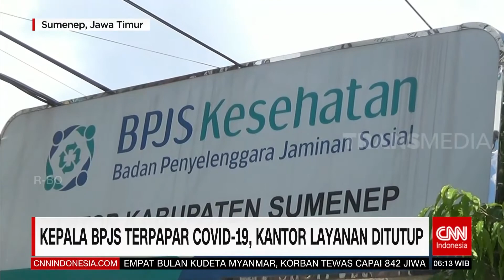Kepala BPJS Terpapar Covid-19, Kantor Layanan Ditutup | REDAKSI PAGI (04/06/21)